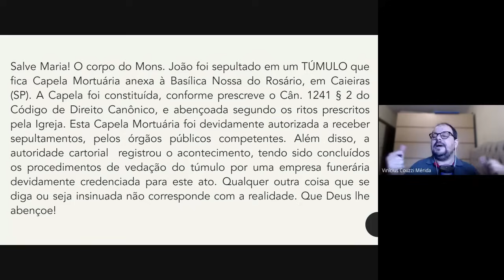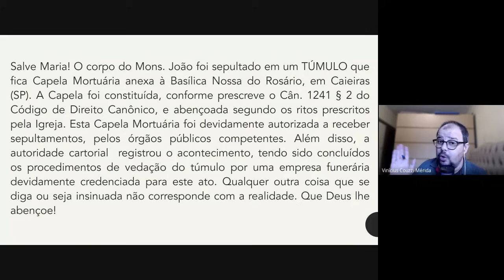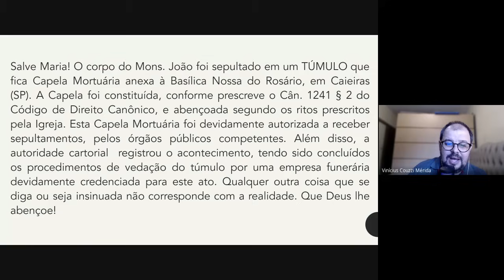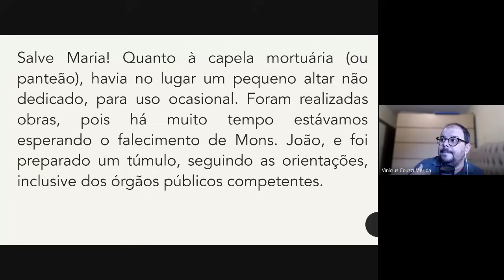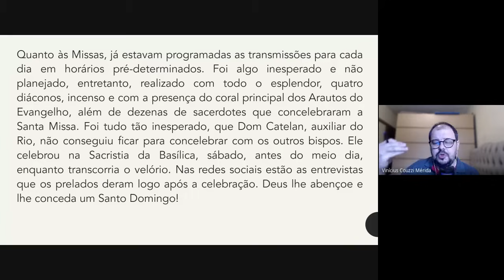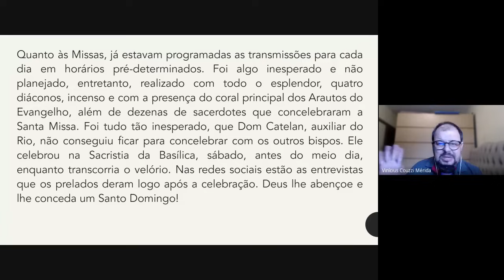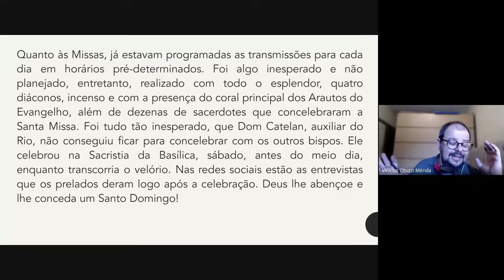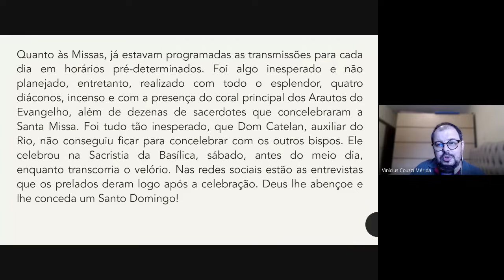Resposta dos Arautos sobre velório do Monsenhor João Clá Dias.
Autor de dois livros sobre Dom Antônio de Castro Mayer, Concílio Vaticano II e Linha tradicionalista. Professor conteudista de Ciências Sociais, pesquisador e historiador com pós-graduação em Política Brasileira. Cientista da Religião, possui Mestrado pela Faculdade Unida de Vitória e dois Doutorados em Ciências da Religião pela PUC Minas e pela ULAVAL do Canadá. Atua há 18 anos no magistério e na pesquisa, com foco em Conservadorismo, Tradicionalismo, História do Catolicismo Romano, História Contemporânea, História Política do Brasil e História Moderna. É um profundo conhecedor desses temas